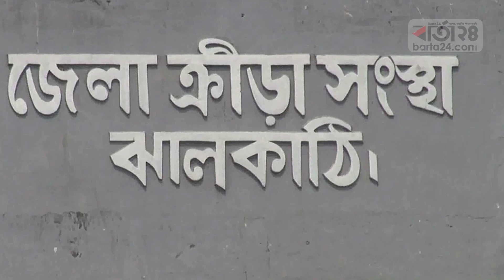ঝালকাঠিতে স্বাধীনতা ও জাতীয় দিবস কাবাডি প্রতিযোগিতার উদ্বোধন... | Barta24.com